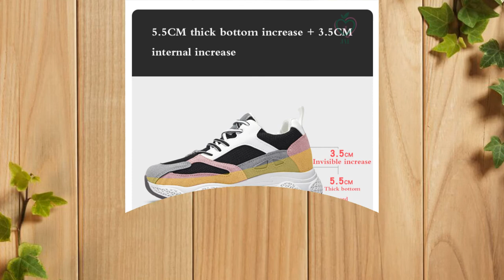Beautiful Stylish Shoes for Women | Best Casual Shoes for Women